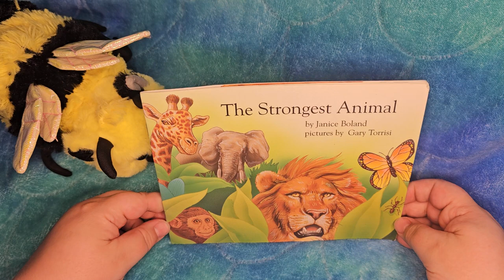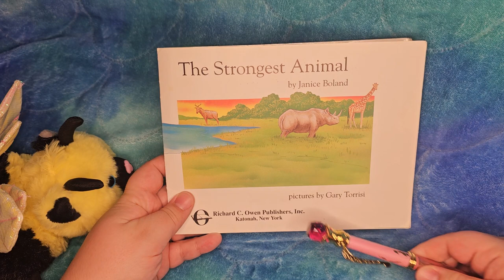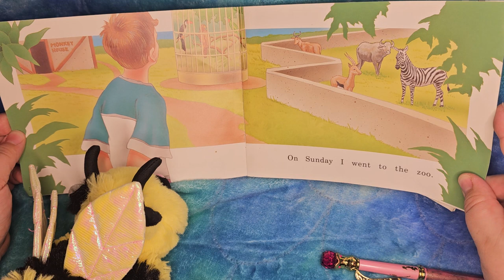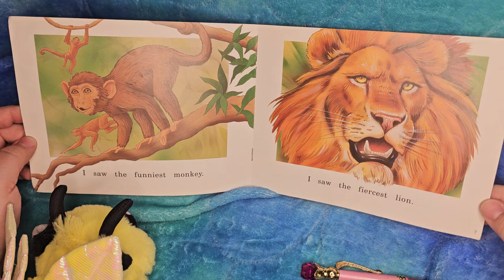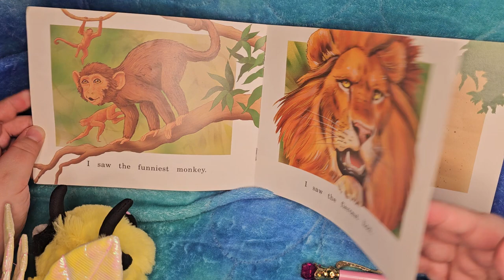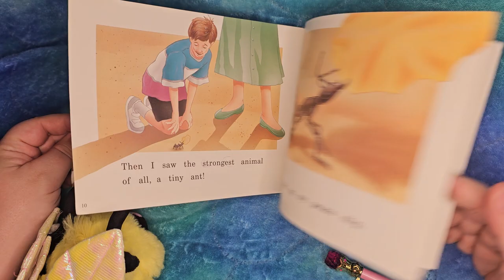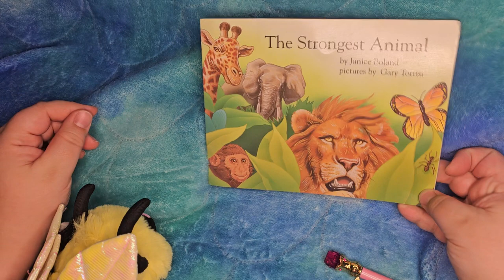The Strongest Animal, read aloud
by Janice Boland
pictures by Gary Torrisi

Richard C. Owen Publishers, Inc